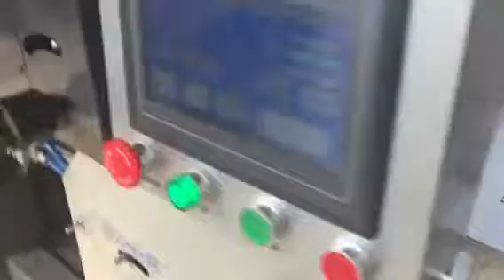Offset printer machine (two colours) in Bangladesh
Offset printer machine (two colours)  / পেপার ফোল্ডিং করার মেশিন অামরা অামদানি করি। কিনতে যোগাযোগ করুন
এছারা সকল চায়না মেশিন অামরা অামদানি করি।